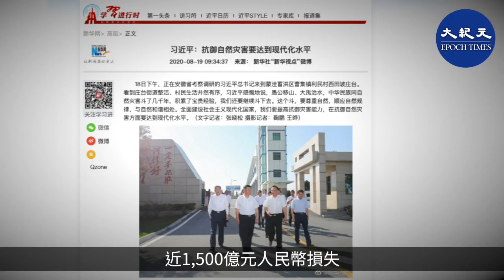8月19日，三峽水庫迎來建成後最大洪峰。18日，習近平今年第一次出現在洪水災區慰問。而習談到人與自然和諧相處，這與三峽大壩的修建理念相反，被外界認為習在甩脫責任｜新紀元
受連續強降雨影響，長江上游多條支流發生洪水，8月17日，「長江2020年第5號洪水」在長江上游形成，19日，洪峰進入三峽水庫，最大入庫流量在每秒75,000立方米左右，這是三峽建庫以來入庫最高流量。

據陸媒報道，長江、嘉陵江多路洪峰襲擊重慶，洪崖洞、朝天門、磁器口等多處景點被淹。重慶啟動有史以來首次防汛I級應急響應。著名樂山大佛18日被洪水淹沒至大佛腳趾處。據稱這是1949年來，樂山大佛首次被洪水淹至腳趾。

19日上午，三峽水庫已開啟10孔泄洪，下泄流量達到每秒48,000立方米，同樣也是三峽建庫以來最大下泄流量。19日上午9時，水利部將水旱災害防禦Ⅲ級應急響應提升至Ⅱ級。

資料顯示，三峽大壩有23個泄洪深孔和22個泄洪表孔，新聞報道的是10個泄洪深孔全部打開，下泄流量每秒近5萬立方米。

這是甚麼速度呢？有人拿汽車飛機來比較，汽車一般速度在每秒30米，火車不超過每秒100米，飛機不超過每秒1,000米。假設泄洪孔長寬高都是10米，那從三峽水庫出來的100平米的水，速度就是每秒48米，跟火車速度差不多。

時事評論員王華表示，三峽這麼泄洪，對下游來說，是在加重災情，而不是減少災情，因為洪水季節下游本來希望大壩能攔截洪水，哪知大壩泄洪這麼厲害，下游只得遭殃。

洪水速度這麼快，是因大壩裝的水太多，水壓太高，假如不修這個大壩，不攔截那麼多水，讓水自然流動，也許還不會有這麼高速洪峰衝擊下游，加劇宜昌、武漢、淮河等下游地方的洪災。

1993年三峽工程預算投資為900億元人民幣，實際總投資約1,800億元左右。在立項當初就有很多水利學家堅決反對，但江澤民、李鵬因貪圖個人利益以及所謂「高峽出平湖」世界壯舉，堅持要「與地鬥」，結果為中華民族埋下巨大隱患、甚至滅頂之災。

18日，習近平到安徽有千里淮河第一閘之稱的王家壩閘視察，它是控制淮河幹流流量的關鍵部位，7月一度16次開閘泄洪。

為保上海等發達地區，中共在安徽多次泄洪，令安徽成今年洪災的重災區。洪水淹浸大量農田，農民痛心今年會顆粒無收。

網絡上流傳幾個安徽人拍攝的影片，他們說：「我們安徽人窮，但我們不傻，這次我們做了犧牲了，今後哪天您要是遇到安徽人討口到你家，請給他一口飯吃！」

另外，今次也是習近平7月底出席北斗三號全球衛星導航系統開通儀式後，首次公開露面，也是習今年第一次出現在洪災現場。洪災已導致至少150人死亡，近1,500億元人民幣損失。

據中共喉舌新華社報道，習近平到蒙洼蓄洪區曹集鎮利民村，他提到，「要尊重自然，順應自然規律，與自然和諧相處。」

王華表示，「這裏習近平從傳統文化的角度，提到人要與自然和諧相處，這就與三峽大壩的建設宗旨完全相反了。當年修三峽大壩，就是要征服自然，讓高山低頭、讓河水讓路。」

習近平這次抗洪首次公開露面就提及與三峽工程建設相反的言論，被外界普遍認為是想撇清自己與三峽項目的責任，公開甩鍋（撇清關係）。

影片製作：ZS
畫面來源：大紀元
國語配音：LILI
責任編輯：Vion Lo